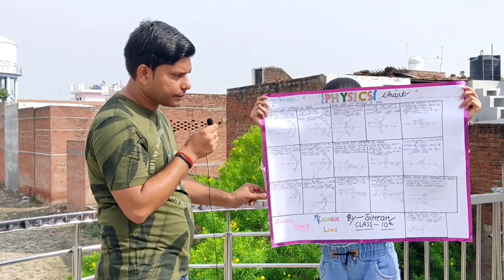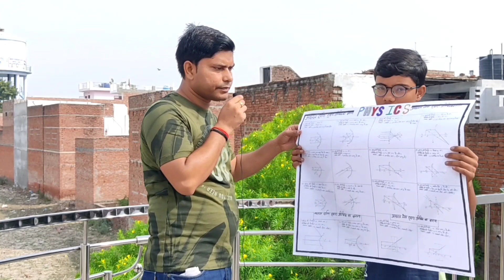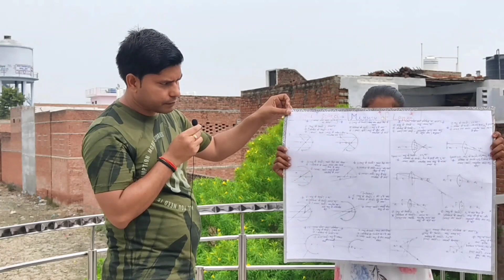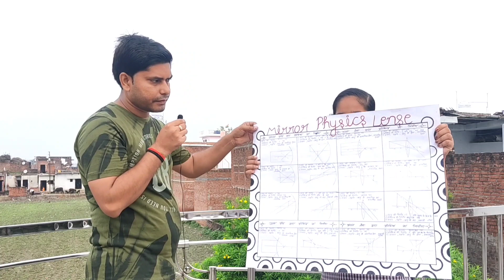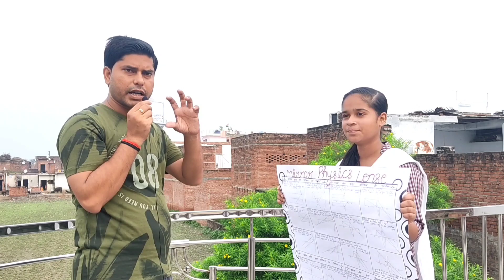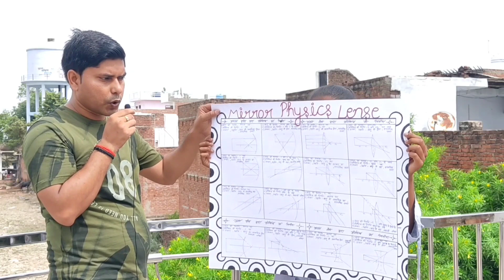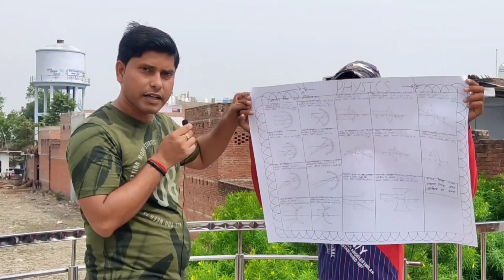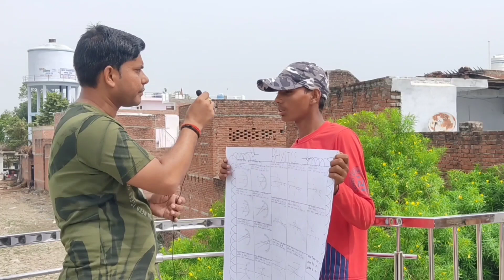प्रकाश का परावर्तन तथा अपवर्तन |Board exam 2024 |class 12 | class10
👇2024 गणित पेपर कक्षा 12 का सम्पूर्ण हल |👇👇 class 12 mathspaper2024